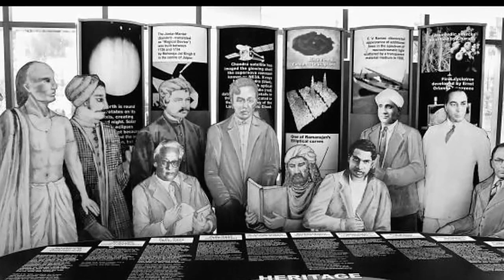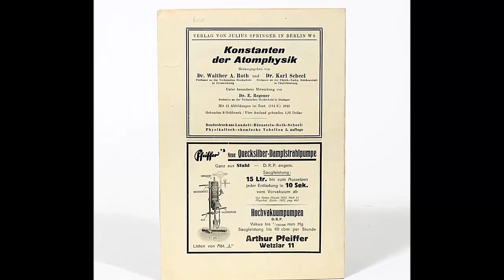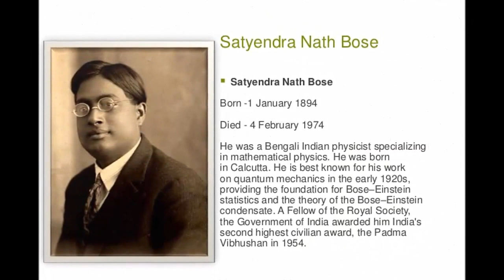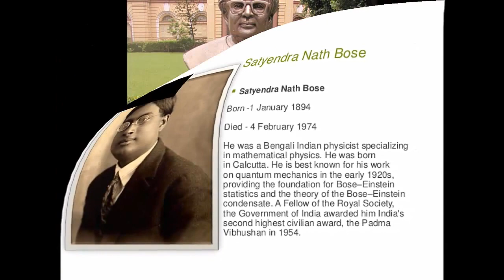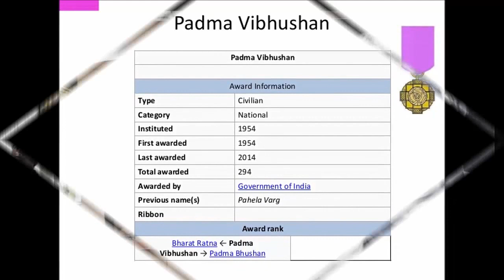Satyendra Nath Bose-Father of God Particle | Physicist & Scientist | Bose Biography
Famous Personalities and Events:
           Calcutta, Bengal Presidency, British India
Died: 4 February 1974 (aged 80)
           Calcutta, India[1]
Nationality: Indian
Fields: Physics and Mathematics
Institutions: The University of Calcutta and University of Dhaka
Alma mater: University of Calcutta
                        Hindu School
Known for: Bose–Einstein condensate
                     Bose–Einstein statistics
                     Bose–Einstein distribution
                     Bose–Einstein correlations
                     Bose gas
                     Boson
                     Ideal Bose equation of state
                     Photon gas
Notable awards: Padma Vibhushan
                               Fellow of the Royal Society
Spouse: Ushabati Bose (née Ghosh)

for more videos on Famous Personalities and Events.